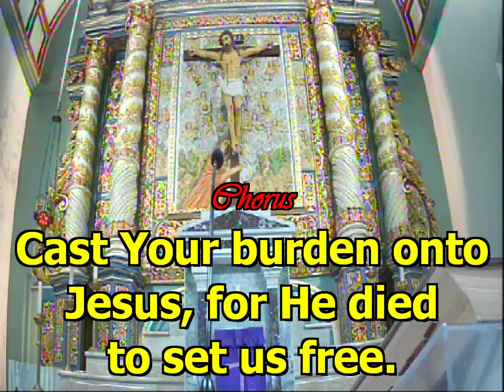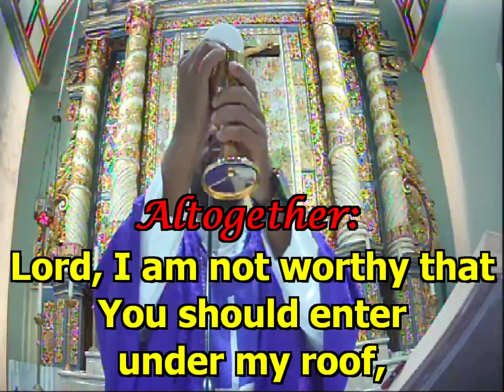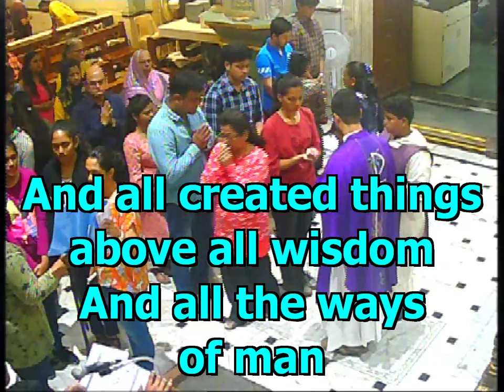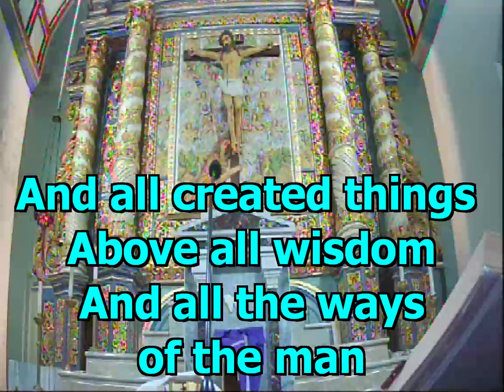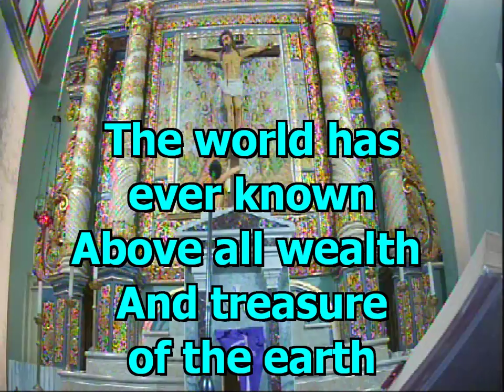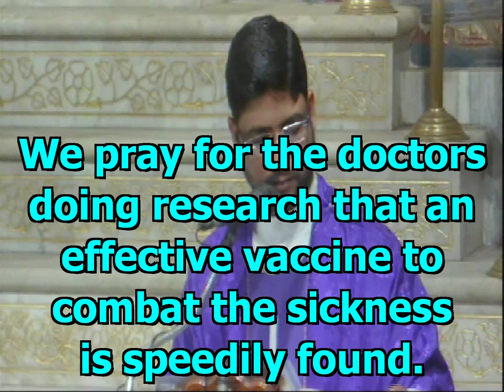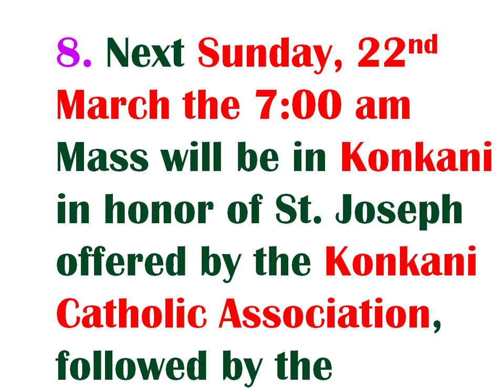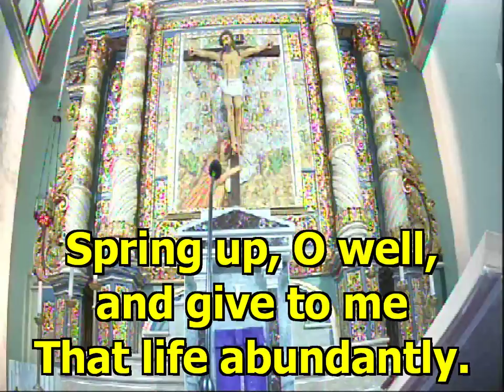stjohnthebaptist church Live Stream